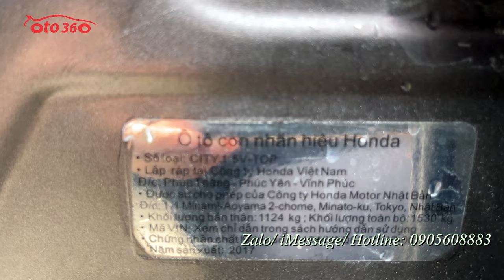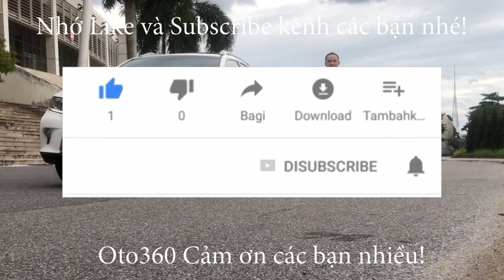Bán xe Honda City Top sản xuất năm 2017, chạy hơn 7 vạn km, xe màu nâu đẹp xuất sắc, giá chỉ 375 tr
Bán xe Honda City 1.5 TOP màu nâu, sản xuất năm 2017, đăng ký cuối năm 2017, xe đăng ký tên cá nhân, 1 chủ từ mới,  xe chạy hơn 5 vạn km.
Là bản Top Xe Full Option: nội thất da, khóa thông minh Star/Stop, điều hòa tự động, túi khí an toàn quanh xe, vô lăng bọc da, tích hợp điều khiển, sang số thể thao trên vô lăng, kiểm soát hành trình, ga tự động ( Cruicontro ), gương kính chỉnh điện, tích hợp xi nhan trên gương, phanh ABS, hệ thống giải trí, đã lắp thêm màn hình Android, camera lùi, cảm biến lùi, kết nối ngoại vi,... cùng nhiều tiện ích khác.